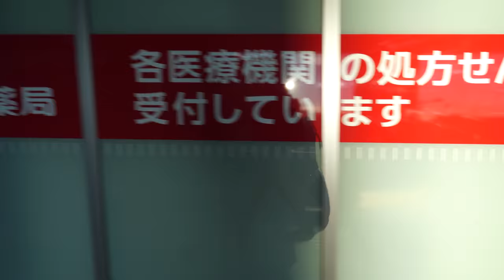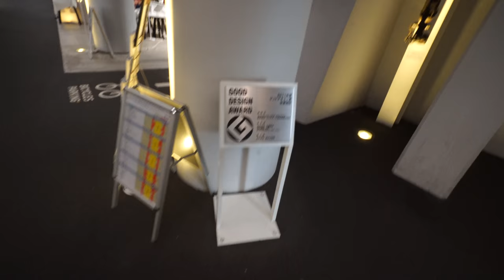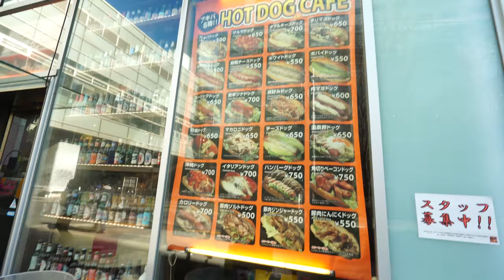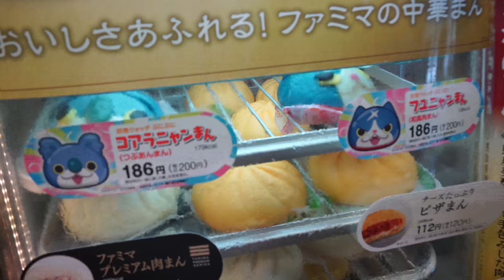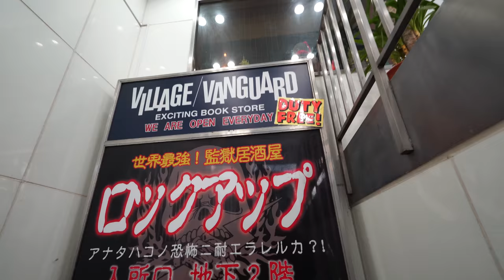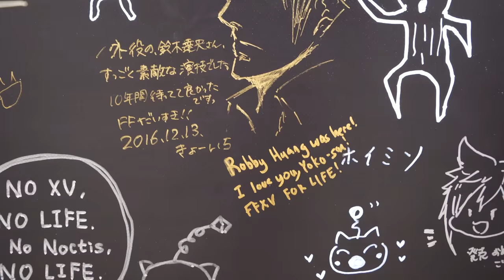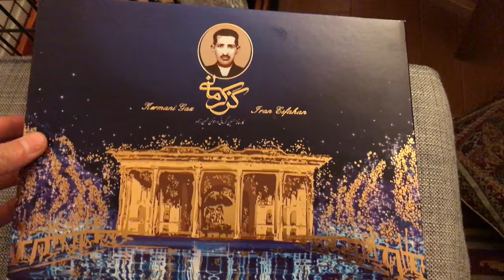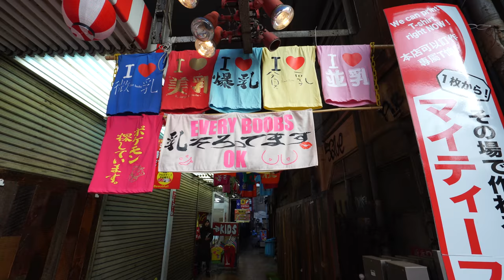Return to Japan Vlog Day 10 // Meeting Yoko Shimomura!